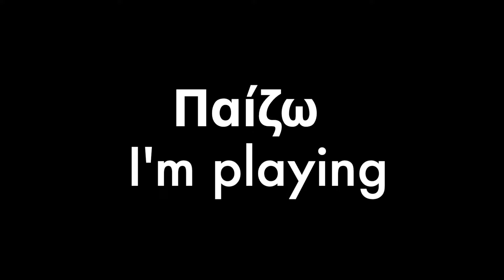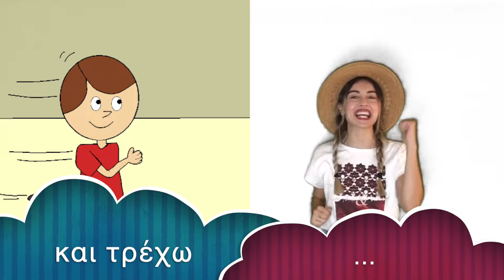Τραγούδι για το Παιχνίδι |Toys & Games Vocabulary in Greek - A Little Feather - Maria Paraponiari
🌟 Get your copy here: Visit Lulu.com and search for 'A Little Feather / ena poupoulo mikro'

Ένα πούπουλο μικρό!

🎵 Dive into a captivating learning experience with our educational song, designed to introduce children to essential vocabulary related to playtime activities and toys. Set against a backdrop of engaging visuals, this song unfolds in three strategic segments, each tailored to enhance vocabulary acquisition and language skills in Greek for young learners.

👀 First Segment: Visual Discovery
In this initial phase, children are invited to visually explore a diverse range of toys and games, such as dolls, balls, cars, and trains, through vivid illustrations. Accompanied by the melody, students watch as both a boy and a girl demonstrate playing with these toys, while a teacher also models these actions in the video. This interactive setup is not just entertaining; it's a practical approach to learning pronunciation and articulation, making the Greek language more accessible and enjoyable.

📖 Second Segment: Reading Along
Building on the auditory learning, the second segment incorporates song subtitles to bridge the connection between spoken and written words. As the melody continues, learners are encouraged to sing along, reading the lyrics displayed on-screen. This simultaneous engagement with the text aids in reinforcing word recognition and literacy skills.

🎤 Third Segment: Independent Singing - "Your Turn"
In the "Your Turn" section, learners are prompted to take the lead. Functioning like a karaoke session, this segment allows children to sing independently, following the melody with the help of on-screen subtitles. The absence of the teacher's vocal guide fosters confidence and independence in language practice, while the continued presence of video imagery supports comprehension and memory recall.

📘 To further enrich the learning journey, the vocabulary introduced in the song is expanded upon through stories and additional songs featured in the book "A Little Feather" ("Ένα πούπουλο μικρό"), tailored for young individuals eager to master Greek as a second or foreign language. This book, along with its supplementary materials, is available on lulu.com, offering an extensive resource for immersive language learning.

🎶 Song Lyrics:
"I'm playing with the car, I'm playing. I'm playing with the ball, I'm playing. I'm playing with the doll, I'm playing. I'm playing with the train, I'm playing. I'm riding a bicycle, I'm running. I'm playing hide and seek and running. I'm walking and running. I'm sitting down and playing."